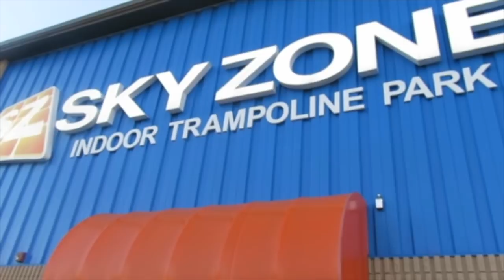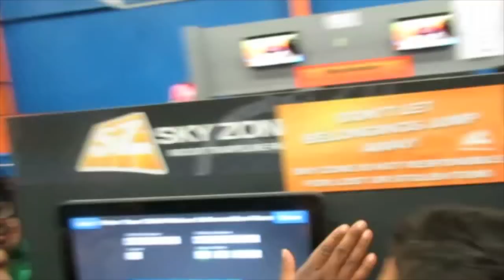KIDS HAVING SOME SKYZONE FUN